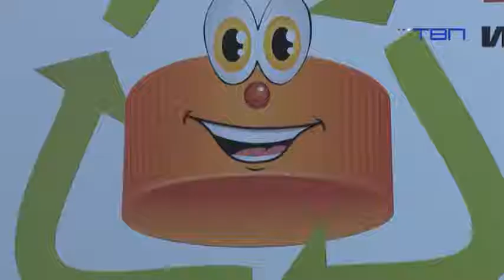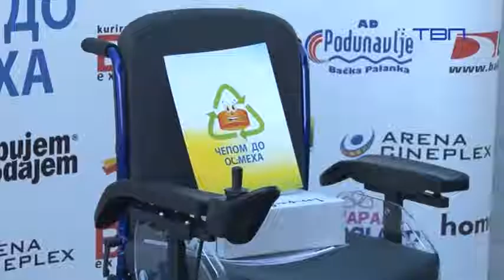TV Panonija, Pančevo, Čepom do osmeha, David Vanevski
Uručenje električnih kolica za Davida Vanevskog iz Jabuke, u Beogradu, prostorije BeX kurirske službe, glavne karike naše akcije.
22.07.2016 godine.